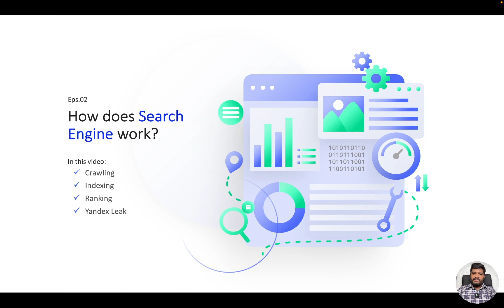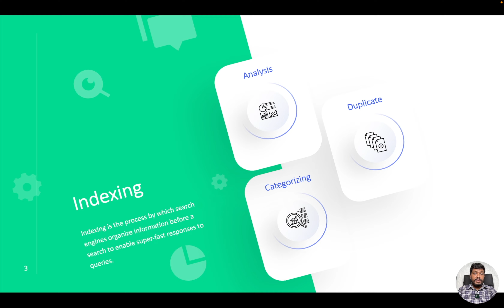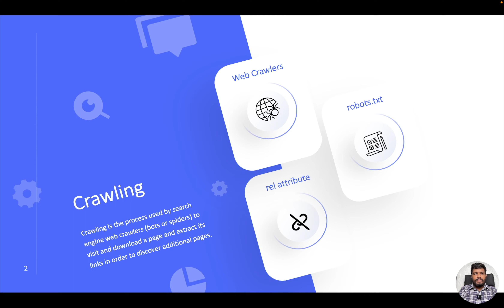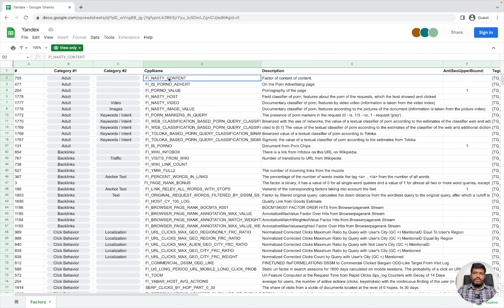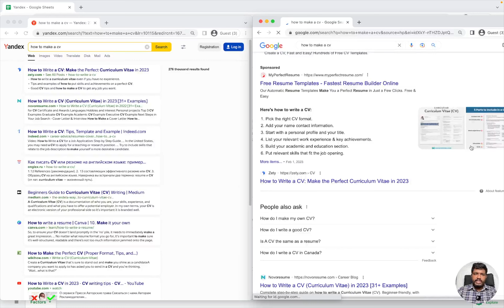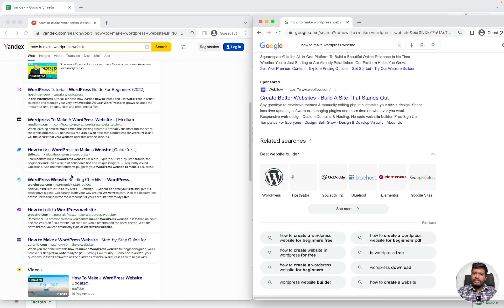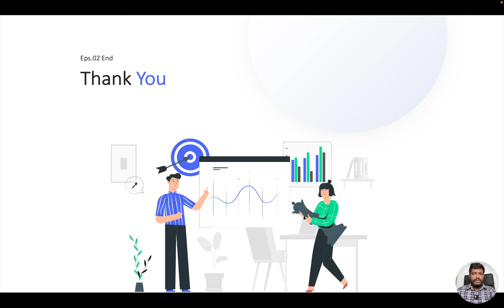SEO Sinhala Tutorial | 2023 | How Search Engine Works | Eps.02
In this episode 2 of our SEO Sinhala Tutorial series, we're continuing our exploration of how search engines work by focusing on the crawling, indexing, and ranking processes. You'll learn the importance of these processes and how they impact your website's visibility and ranking on search engine results pages.

We'll also dive into the Yandex leak in Sinhala and explain what it is and why it matters for SEO.

Whether you're a beginner or an experienced marketer, this tutorial is packed with valuable information that will help you improve your SEO strategy and achieve better results. So, don't miss out, watch this tutorial now!